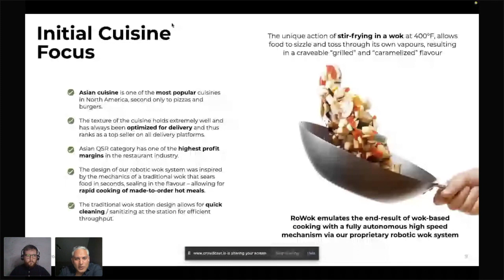Nipun Sharma, SJW Robotics: Kitchen of The Future, Technology Drones and Robotics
North Technology People would like to welcome you to the CAMDEA Digital Forum on Tuesday November 9th 2021 for our Deep Learning & Neural Networks event.

Presenter: Nipun Sharma
Company: SJW Food Robotics
Presentation: SJW Robotics: Kitchen of The Future